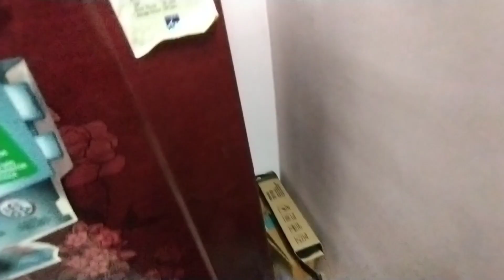ভালো বউ এই জীবনে হতে পারলাম না। অন্যের সাথে তুলনা আর শিক্ষার অভাব নেই এখানে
শহর থেকে ভুল জায়গায় চলে এসেছি। অন্যের সাথে তুলনা আর শিক্ষার অভাব নেই এখানে ‎@MysimpleLifestyle

I shared my simple lifestyle
 morning to evening routine in this daily vlog video
I also love cooking so I shared it. I love my family because I am Indian homemaker.